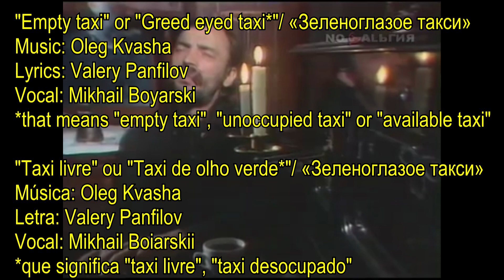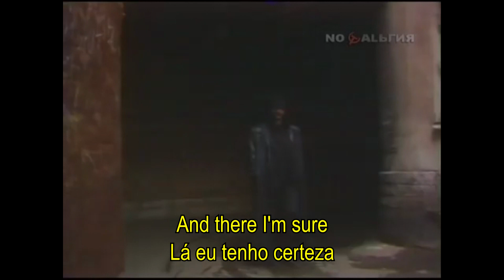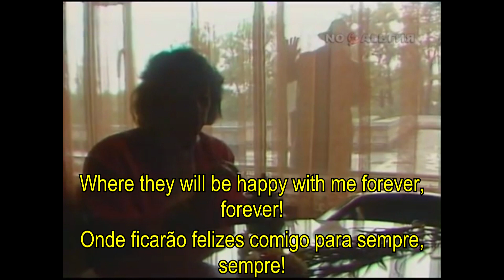Empty taxi (green eyed taxi) -Taxi livre (de olho verde) - Boyarski (1987) - Translated traduzido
"So it just needs
Take away the tiredness
And this night
Heals my soul.

Empty taxi, park here, park here
And take me there
Where they will be happy with me forever,
forever!
And there (where) they don't ask
Where I walk
There I'm sure
That they understand everything."

"Então só resta
Somente tirar o cansaço
E essa noite
Cura minha alma.

Taxi livre, encoste aqui, encoste aqui
E me leve para lá
Onde ficarão felizes comigo para sempre,
sempre!
Lá onde não perguntam
Por onde eu ando
Lá eu tenho certeza
Que tudo entendem.

sempre!"